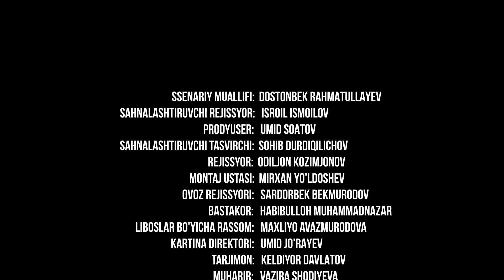Begona 115-Qism (milliy serial) Бегона 115- Кисм ( Миллий сериал)